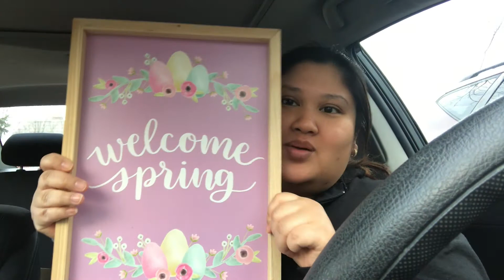GOT ALL OF MY EASTER SHOPPING DONE!